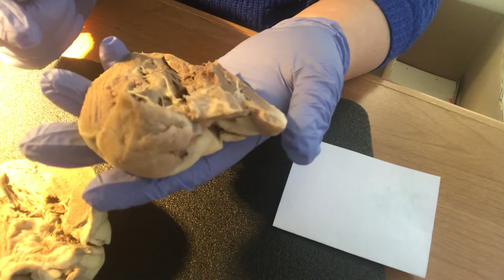Bio 240 week 2